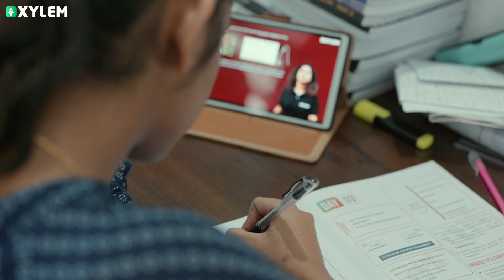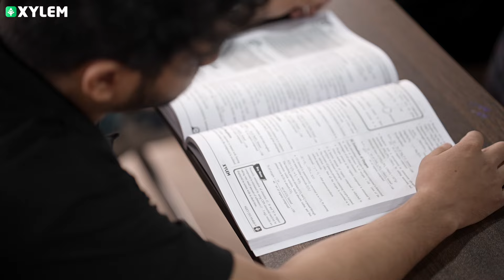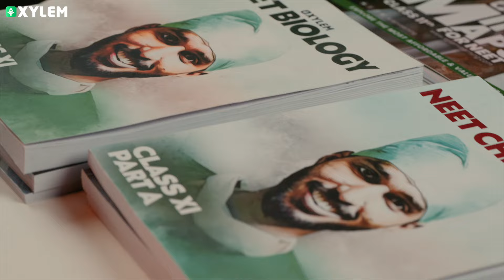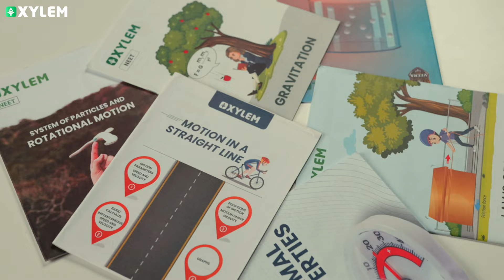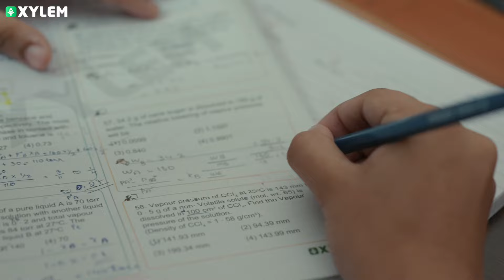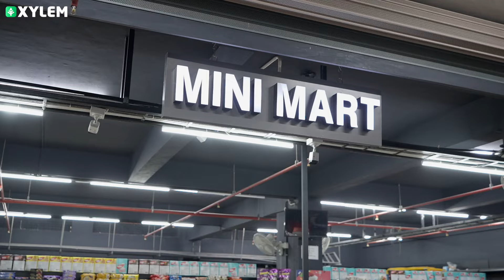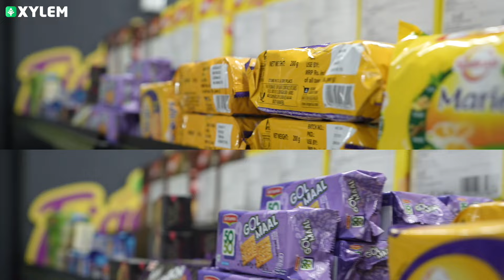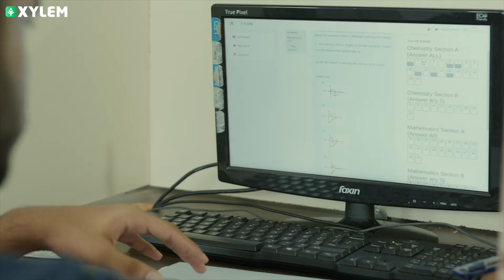A Day in the Life of a Xylem Hybrid Student | Xylem Plus Two